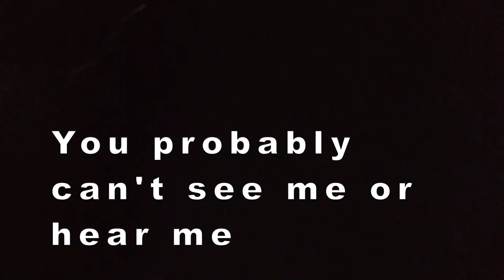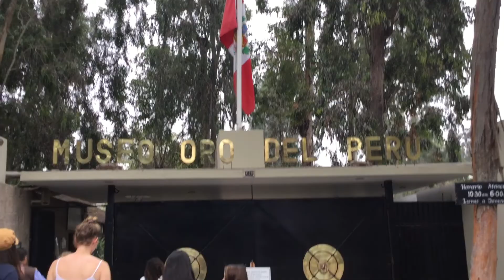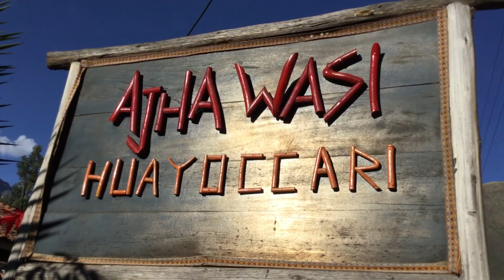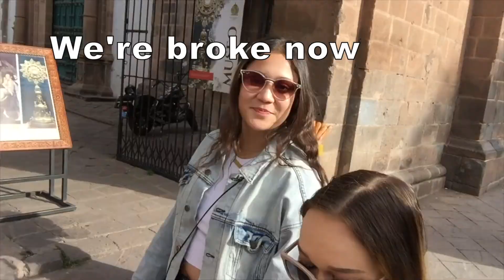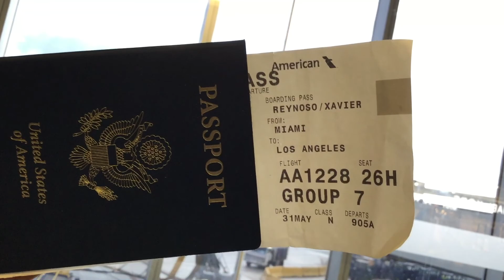Travel Seminar to Peru with Cal Lutheran Study Abroad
May 2019 Travel Seminar to Peru with Cal Lutheran